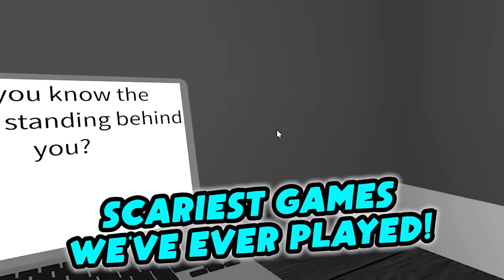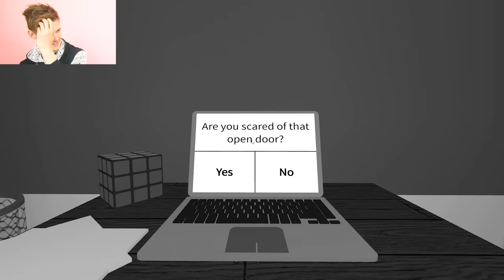WE GOT *HACKED* In ROBLOX THE SURVEY!? (SECRET ENDING UNLOCKED!)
LankyBox World!